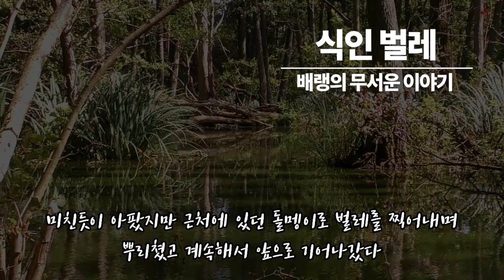배랭의 무서운 이야기 - 식인 벌레(소름주의!!)